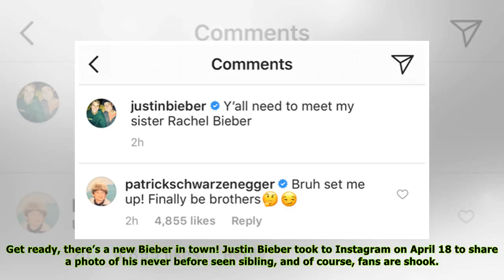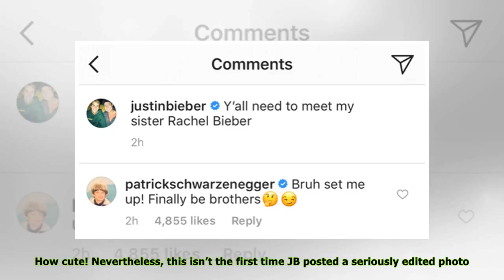Justin Bieber Morphs Into Beyonce In Bizarre New Pic & Patrick Schwarzenegger Loves It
title}
Get ready, there’s a new Bieber in town! Justin Bieber took to Instagram on April 18 to share a photo of his never before seen sibling, and of course, fans are shook. The pic captioned, “Y’all need to...